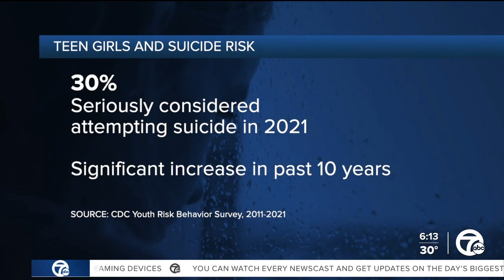New peer-to-peer program aims to help students deal with depression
A recent report from the CDC shows a concerning rise in sadness, hopelessness and exposure to violence among teens, particularly girls and LGBTQ+ youth.  The CDC said a combination of factors can put young people at high risk for suicide, depression, substance use disorder and poor academic performance.  The report says more than one in four girls report seriously considering attempting suicide in 2021, up nearly 60% from 2011. But they also say with the right programs and services in place, schools have the unique ability to help students thrive, and there is a program here in Michigan helping students offer their peers a lifeline.  "I've had mental health issues pretty much my entire life," McKenna Duman, a senior at Community High School in Ann Arbor, said. She was first diagnosed with Generalized Anxiety Disorder in the 3rd grade.